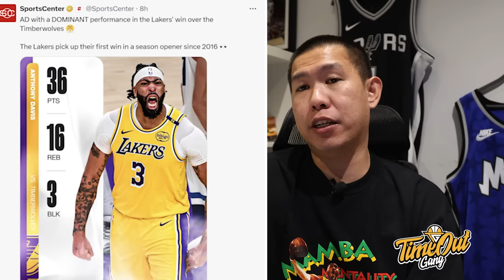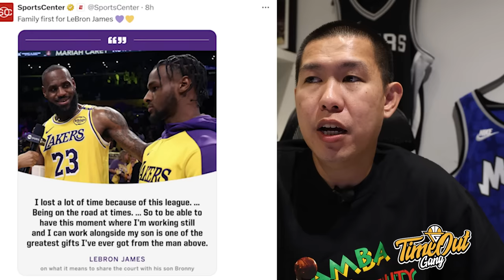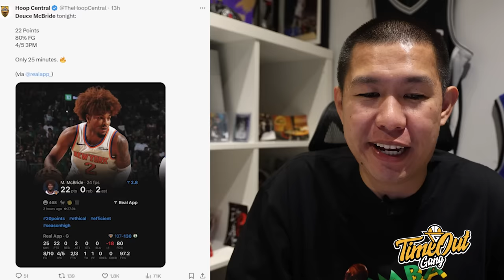TIME OUT: JJ REDDICK Ambil Time Out HAHAHAHAHA I Boston Masih Terlalu OP!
Bagi yang tertarik untuk jadi member dan masuk ke Discord server Time Out Gang bisa ke link ini: